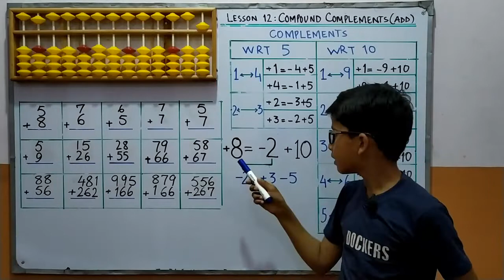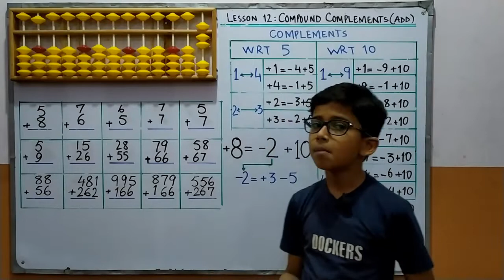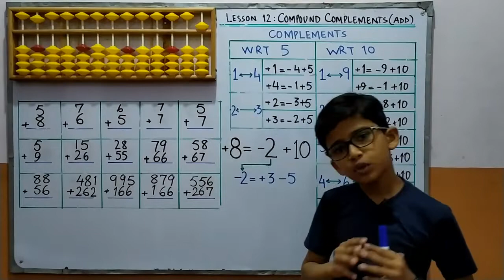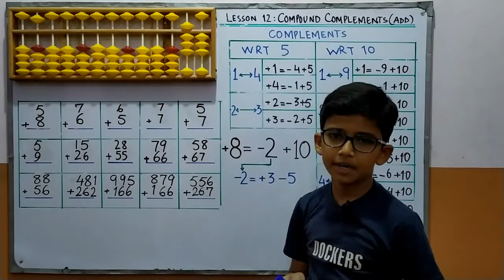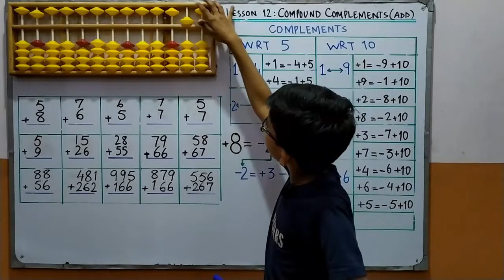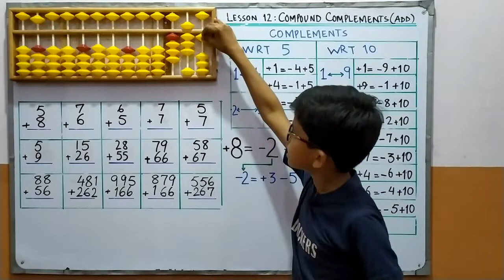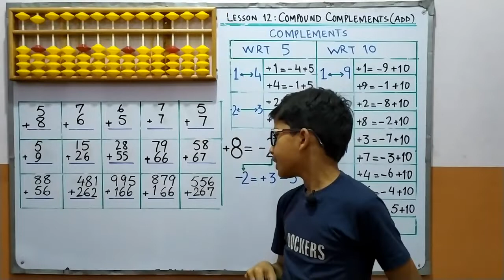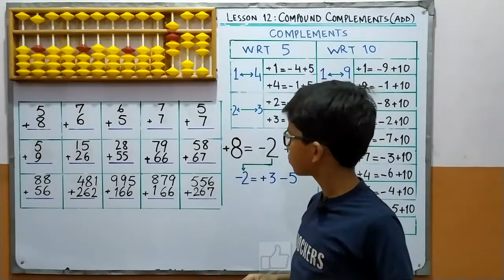Lesson 12: Compound Complementary (Addition) | Muhammad Khuzaima | NMIEL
In this video of ‘learn abacus with Muhammad Khuzaima’, you will learn how to do addition using compound complementary. Compound complementary are complements within the complements. Confused? Watch the video and enjoy learning abacus.
Happy learning!